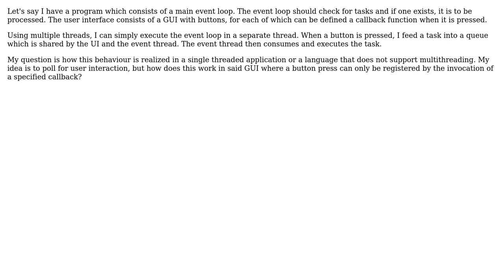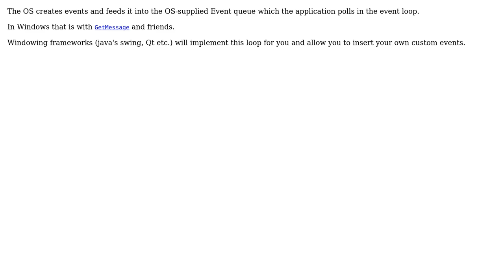Software Engineering: Receive events in an event-loop, single-threaded (2 Solutions!!)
Software Engineering: Receive events in an event-loop, single-threaded

With thanks & praise to God, and with thanks to the many people who have made this project possible! | Content (except music & images) licensed under CC BY-SA | Music | Images & others | With thanks to user ratchet freak user Marius Herzog user Basile Starynkevitch and the Stack Exchange Network Trademarks are property of their respective owners. You are responsible for your own actions.